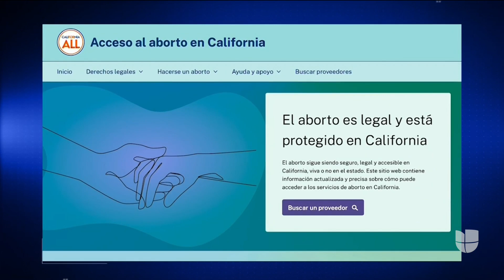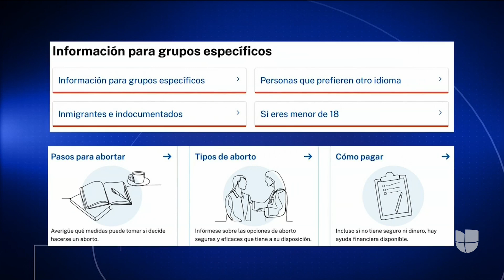Este es el sitio web con información sobre servicios de aborto que se acaba de lanzar en California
El gobernador Gavin Newsom anunció el lanzamiento de una página web para que las personas interesadas puedan obtener todo tipo de información sobre los servicios relacionados con abortos. Además, el sitio virtual abortion.ca.gov, que también está en español, estará disponible para personas de otros estados que deseen viajar a California para acceder a este procedimiento. Cabe aclarar que la información que allí se registre es confidencial y no se guardarán los datos de usuarios.

Patricia Janiot